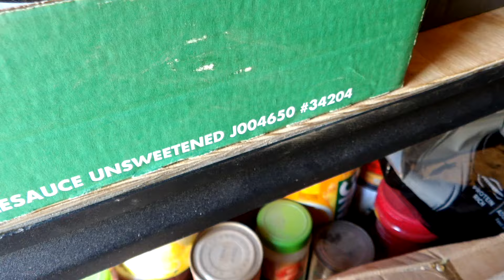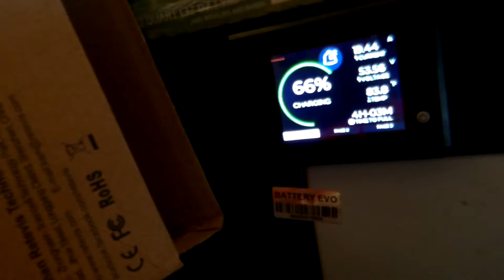Finishing the chat about time and what's really important. Live stream tonight at 8pm EST.